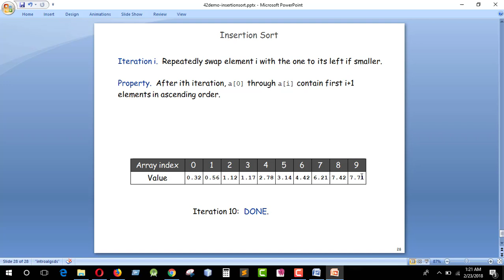Insertion sorting algorithm | Bangla Tutorial| ascending order| CSE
INSERTION SORT:  Lecture 1
Iteration i.  Repeatedly swap element i with the one to its left if smaller.

Property.  After ith iteration, a[0] through a[i] contain first i+1 elements in ascending order.